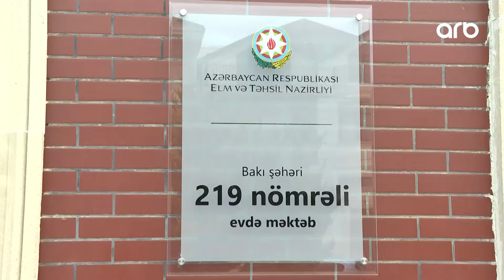Günə doğru | Şagird çatışmazlığının səbəbi nədir?